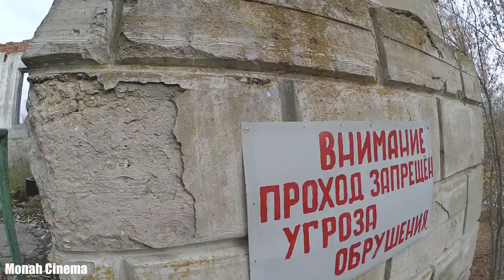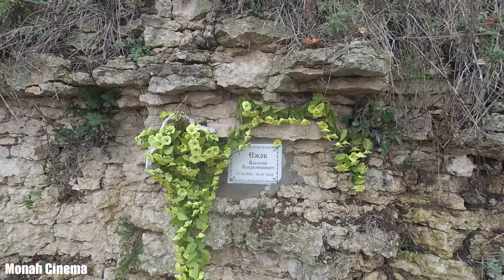Троекуровская ГЭС / Троекурово / Красивая Меча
Всем Привет!!!
В начале 50-х годов в селе Троекурово на реке Красивая Меча поставили гидроэлектростанцию. Стройка, по воспоминаниям очевидцев, была непростой, к работе привлекалось местное население Однако, даже учитывая невысокий уровень тогдашней механизация ГЭС пустили в строй достаточно быстро.
Как сообщала районная газета "Путь к социализму", строительство Троекуровской межколхозной ГЭС началось в 1952 году.
Электростанцию мощностью 375 киловатт построили, учитывая местные ресурсы, в очень короткий срок.
По сохранившимся сведениям пуск турбин и оборудования произвели в присутствии начальника строительства Пантюшина и начальника "Мелиоводстроя" Карпухина уже 6 июля 1953 года, а 22 июля состоялось торжественное открытие гидростанции.

Народу собралось великое множество. Многие из местных принимали в строительстве непосредственное участие. Сюда на субботники созывали люд со всей округи.
Кстати, к моменту открытия ГЭС Лебедянский район еще входил в состав Рязанской области (Липецкая была образована годом позже).
В качестве основного гидротехнического оборудования при строительстве использовано 4 горизонтальных гидроагрегата в составе: горизонтальной радиально-осевой гидротурбины типа РО 150/791Д-ГМ-50 и горизонтального гидрогенератора типа СГ-85/59-6. Статор гидрогенератора и приводной редуктор от турбины установлена на фундамент при помощи фундаментных плит. Гидроагрегатный блок имел привод от водяной турбины мощность 150 лошадиных сил, и был спарен с генератором мощностью 125 киловатт. Электроэнергию вырабатывали генераторы производства петроградского завода динамо машин "Электросила". Суммарная мощность вырабатываемой электроэнергии Троекуровской ГЭС составляла - 375 киловатт тока.
Судьбу подростка оборвала Троекуровская ГЭС выведенная из эксплуатации ещё аж в 1974 году.
 Многие из тех, кто посещал Троекуровскую ГЭС видели памятную табличку, но не все знают историю её появления.
 А в конце мая 2000 года трагически погиб Ежов Василий. Теплым майским днем Василий со своими друзьями как всегда отправились купаться на платину. А купались они в самом опасном месте, прыгая в бурлящее течение. Но течение это полбеды, опасность в себе несли ветхие конструкции самой платины. Вода со временем подмыла нижнюю часть, образовав нависающий над водой карниз. И вот в тот момент когда Василий проплывая под карнизом, ветхая конструкция платины внезапно сорвались вниз, накрыв его под собой. Вот об этом случае и свидетельствует памятная плита на известняковой стене.

Мы скорбим вместе с вами о безвременно ушедшем.
Это большая утрата для всех, мы выражаем искренние соболезнования родителям, всем родным и близким.
Да благословит Господь его душу.
Если ты хочешь помочь нам:
3) напиши любой коммент внизу под этим видео